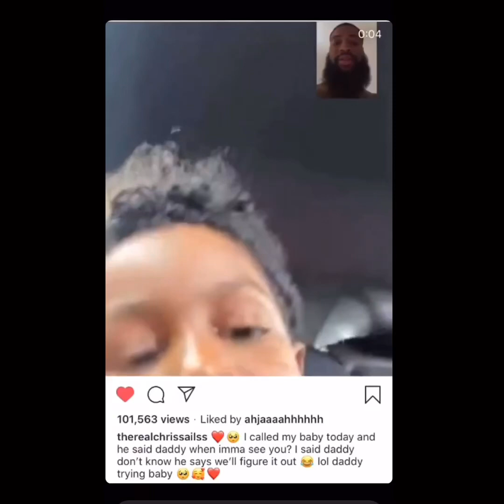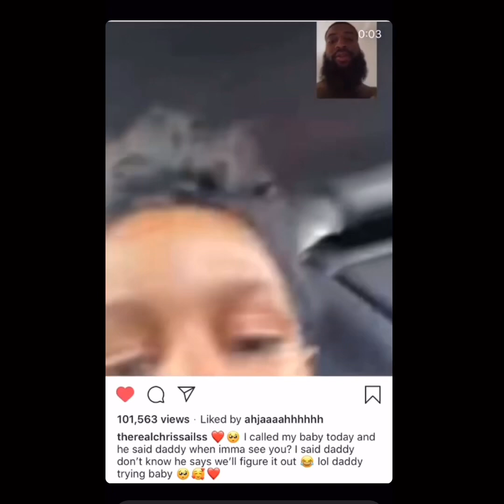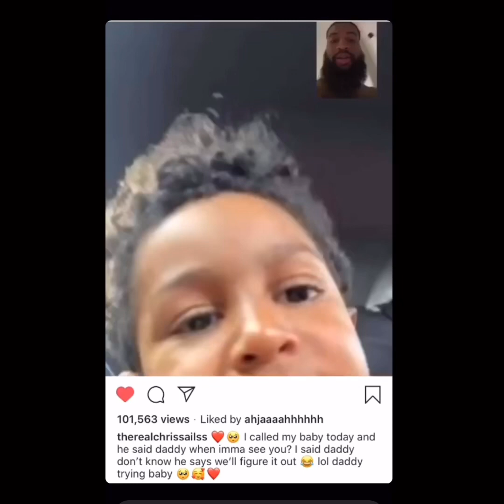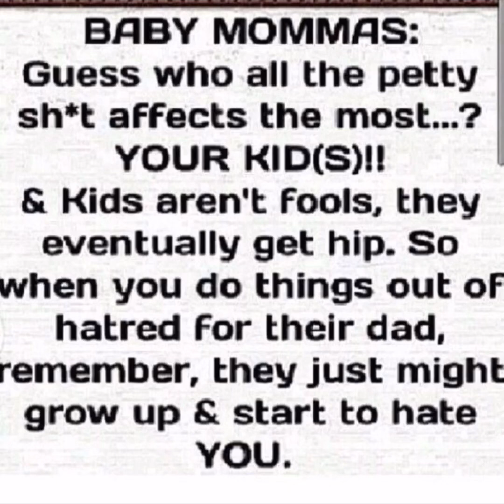Queen Naija if you’re truly happy in your relationship u should have no prob co parenting wit Chris